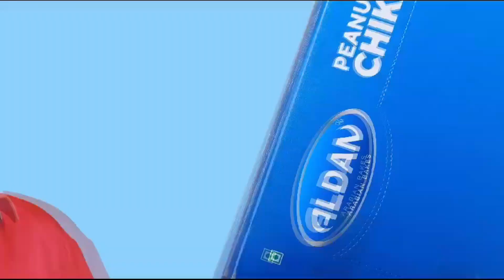പതിനഞ്ച് കാറുകൾ ജീവനക്കാർക്ക് ദീപാവലി ബോണസ് സമ്മാനമായി നൽകി കമ്പനിയുടമ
പതിനഞ്ച്  കാറുകൾ ജീവനക്കാർക്ക് ദീപാവലി ബോണസ് സമ്മാനമായി നൽകി കമ്പനിയുടമ, എല്ലാ ജീവനക്കാർക്കും കാറുകൾ  നൽകുക എന്നതാണ് വലിയ ആഗ്രഹമെന്നും ഉടമ.

VIRAL NEWS
MALAYALAM NEWS
KERALA NEWS
INDIA NEWS
WORLD NEWS
MALAPPURAM NEWS
news live
malayalam live
news
malayalam vartha
live news
sports news